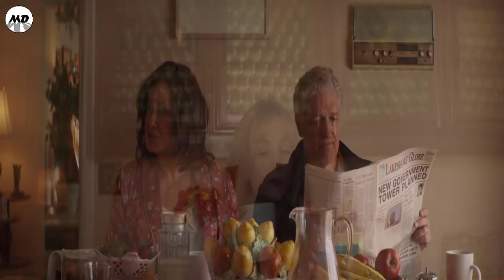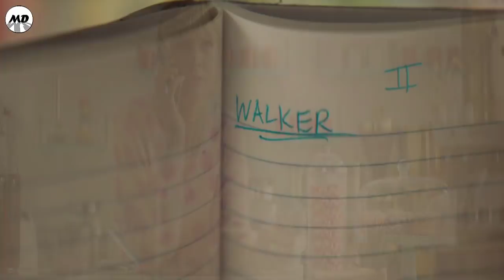Promising Young Woman Movie Explained in Hindi | Oscar winning film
Nothing in Cassie's life is what it appears to be -- she's wickedly smart, tantalizingly cunning, and she's living a secret double life by night. Now, an unexpected encounter is about to give Cassie a chance to right the wrongs from the past.

Credits :
FilmNation Entertainment
LuckyChap Entertainment
Margot Robbie
Josey McNamara
Tom Ackerley
Ben Browning
Ashley Fox
Emerald Fennell
Starring
Carey Mulligan